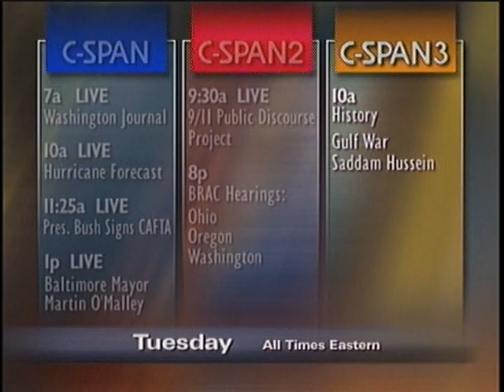Steroid Use in Baseball: Players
Steroid Use in Baseball: Players - House Oversight Committee - 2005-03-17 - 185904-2-DVD - House Committee Government Reform and Oversight. Current and former Major League Baseball players testified about the use of steroids in professional baseball and other sports. Among the issues they addressed were several recent allegations of steroid use by players to enhance performance, their personal observations of steroid use in the industry, contract negotiations between players and owners over the implementation of stricter testing, and the impact of steroid use on public perceptions of the game and on youth attitudes toward steroid use. The committee called the hearings in response to Mr. Canseco's book, Juiced, in which he admitted to using steroids to enhance performance and made allegations that other players were actively engaging in the practice. Prior to the hearings Mr. Canseco had sought immunity and had suggested that he would invoke his Fifth Amendment rights if forced to testify. He did not invoke those rights at the hearing. Other players testifying denied using steroids. On August 1, 2005 Mr. Palmeiro received a ten day suspension from baseball after testing positive for steroid use. In this hearing he denied ever using steroids or performance enhancing drugs.  Filmed by C-SPAN. Non-commercial use only.